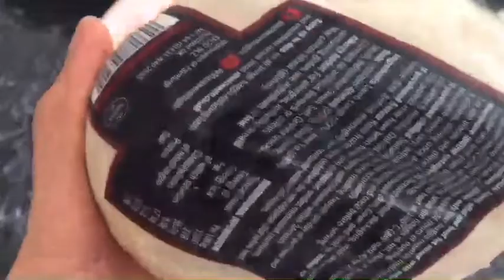Traditional Scottish haggis and baked mashed swede, carrots and potatoes - Recipe - How to cook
Haggis is the national dish of Scotland. It is one of foods you must try when you visit Scotland !! This is one of my incredible dishes. Haggis has an excellent nutty texture and very delicious, although it has unsatisfied appearance.
แฮกกิส (Hahhis) เป็นอาหารประจำชาติของสก็อตแลนด์ เป็นไส้กรอกชนิดหนึ่งที่ประกอบด้วยเครื่องในของแกะบดรวมกับหอมใหญ่ ข้าวโอ๊ต และเครื่องเทศ บรรจุลงในลำไส้แกะแล้วทำให้สุก